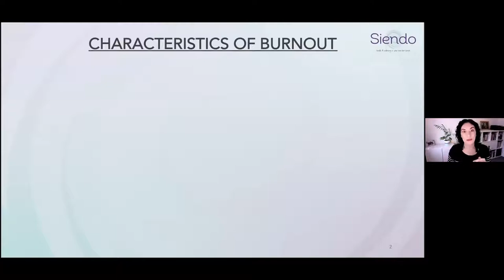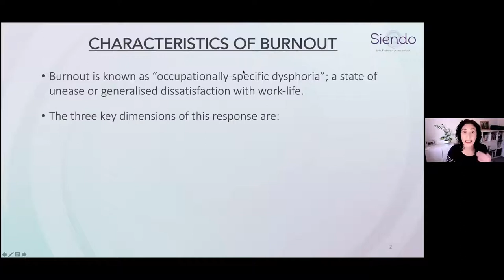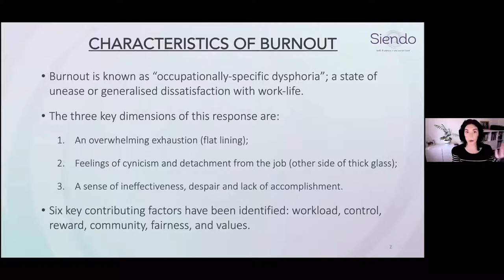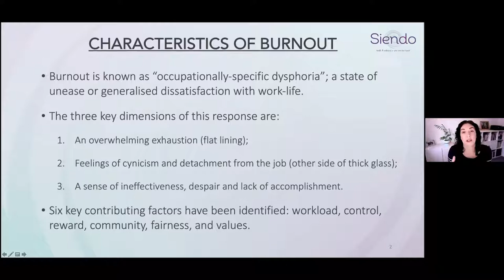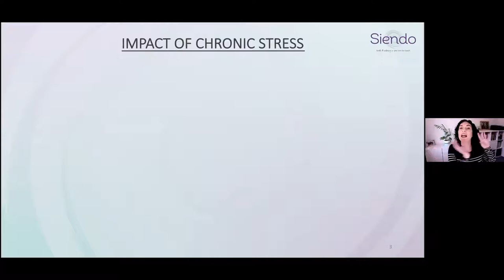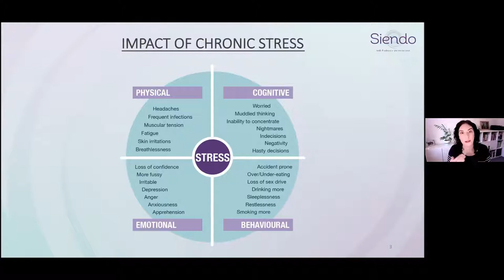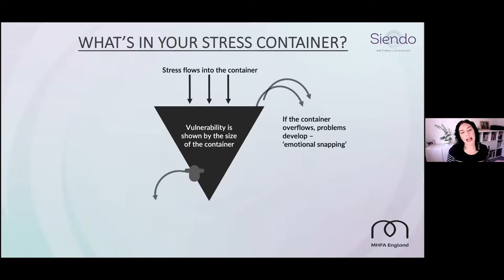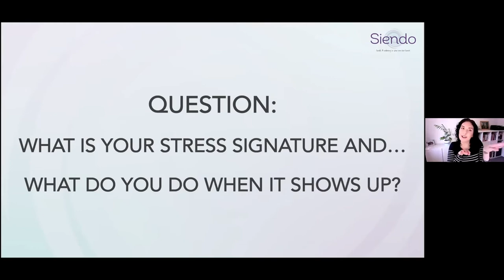Rebecca Cheetham Networking in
Welcome to Networking in...

This week at Networking in… the friendliest networking group,  we welcomed Rebecca to talk about the prevalence of burnout. We discussed what burnout truly is, how can we spot it and then what can we do to protect ourselves and those that we love from its unwanted wrath.

The friendliest business network in our corner of the internet
Ni… was built to celebrate entrepreneurship & support business owners who are looking to grow their business.
There are NO funny rules to follow, NO subscriptions & NO pressure…
Our events are friendly, inclusive, informative & diverse.

Just book on, turn up, bring a smile & get involved.